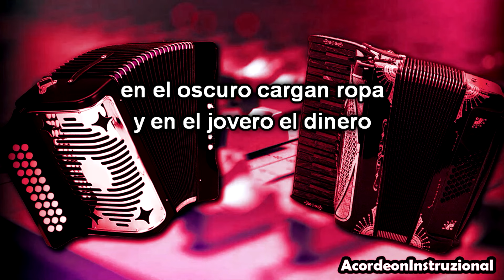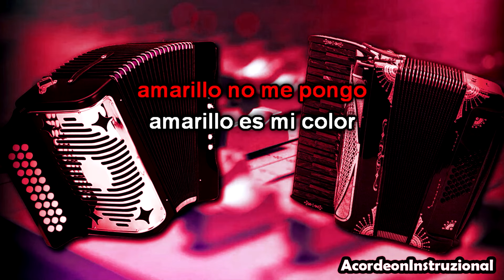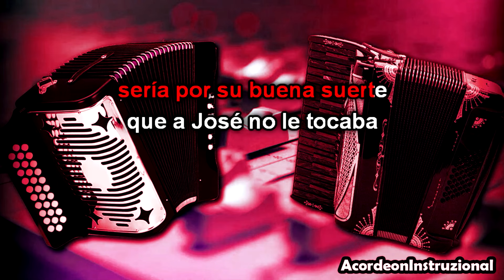Dos Amigos - [La/A] - Pista sin Acordeón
Tema: "Dos Amigos - Los Cadetes de Linares"
Tonalidad del Video: La/A
Tonalidad Original: Lab/Ab